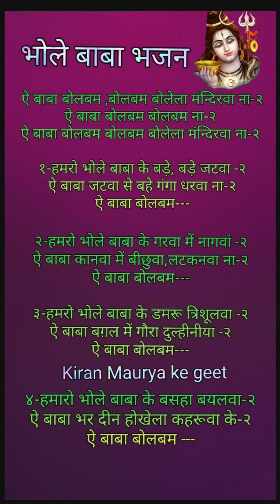ऐ बाबा बोलबम बोलबम बोलेला मंदिरवा ना//भोले बाबा का भजन//शिवा जी का भजन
भोले बाबा के भजन 2024,भोले के भजन,शिव भजन,भोले के भजन 2024,भोलेनाथ भजन,भोलेनाथ के भजन,भोले बाबा का भजन,भोले बाबा भजन,सज रहे भोले बाबा,भोले बाबा के भजन,2024 शिव भजन,भोले बाबा के एक से बढ़कर एक भजन,भजन,भोले बाबा के मीठे मीठे भजन vol 7,सावन स्पेशल भजन,भोले बाबा के एक से बढ़कर एक भजन vol 1,भोले बाबा के प्यारे प्यारे भजन vol 1,आज भोले बाबा मिलेंगे,चलो भोले बाबा की नगरिया में,नॉनस्टॉप भोलेनाथ जी के भजन,भोले बाबा मेरी कामना पूरी करोऐ बाबा बोलबम बोलबम बोलेला मंदिरवा ना//भोले बाबा का भजन//शिवा जी का भजन